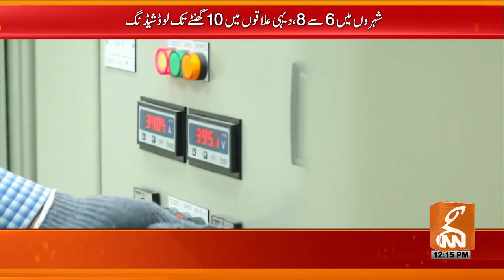street food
Eleaction Ky mutaliq Barri Khabar aa gai | Discover Facts

Hi guys here is Faisal Mian .. Well In This Channel you can get Each & every Historical current issues &  Informative Video  ...
These video's increase your knowledge about the world and daily issues .. Upload Video's on Daily Basis .. So Please Subscribe My Channel & Like My Video's ...Thanks a lot for reading and watching this